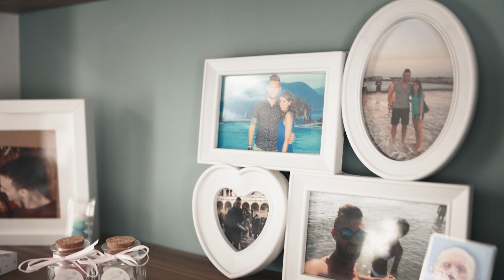Fabio e Silvia | Wedding Trailer | La Palma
Fabio e Silvia | Wedding Innamorati | La Palma
Note: Il video a visione è un trailer. Il video originale (Blu Ray disk) ha una lunghezza minima di 22 minuti con in più quattro extra multi capitoli quali ristorante, scherzi, dietro le quinte.

Ogni video prodotto
viene incluso con Blu Ray Originale e Montato della completa ripresa video di Matrimonio.

SPECIFICHE TECNICHE
• Riprese video con camere HD 2K 4K 6K 8K
• Riprese con Drone 2K 4K e 6K

Richiedi un preventivo online per il tuo video di matrimonio:
Oppure contatta Innamorati al 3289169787 Morris Moratti

Buona visione!